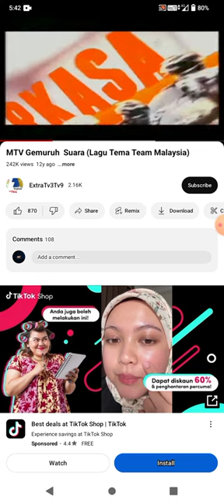TV3 NTV7 TV9 TV1 TV2 TV OKEY 8TV Astro xty tvc lagu rtm tvgTalip Ensen S32,977 videosUpdated